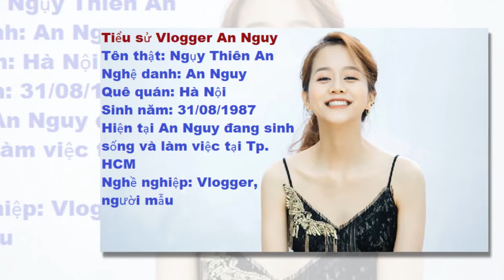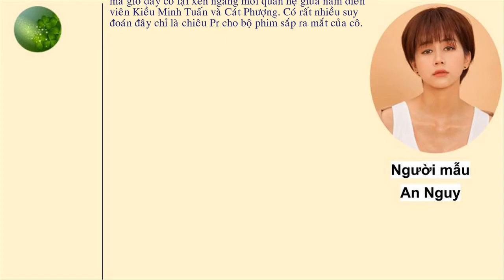Tiểu Sử An Nguy – Nàng Vlogger Từng Nổi Tiếng Trong Cộng Đồng Vlog